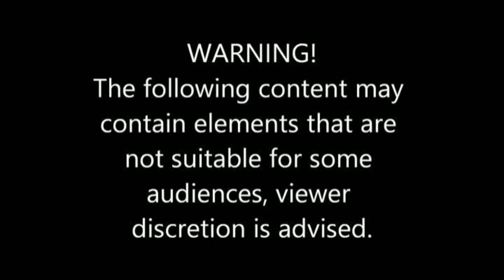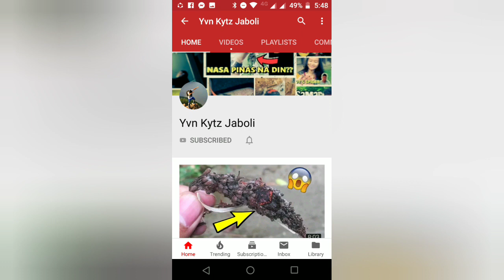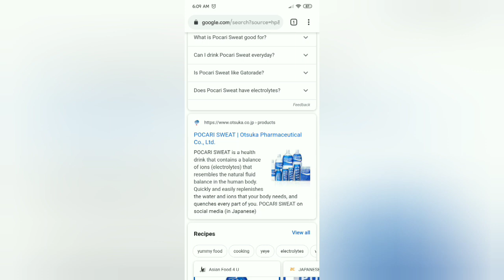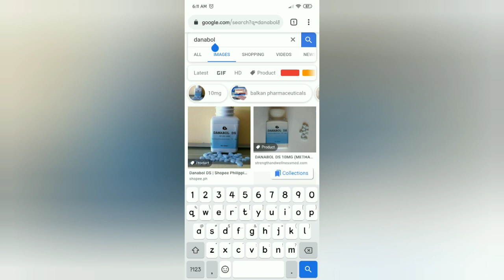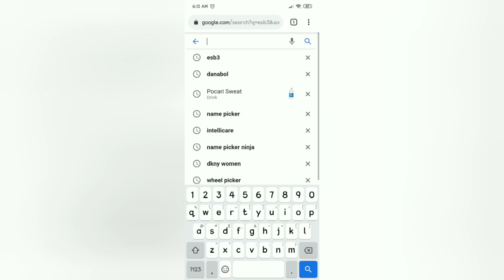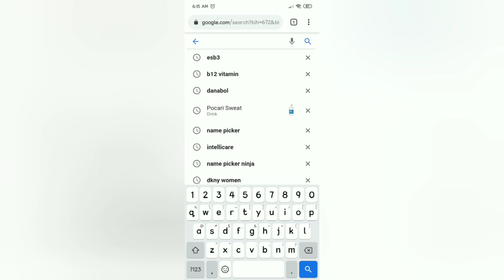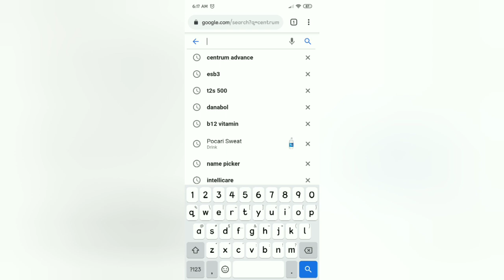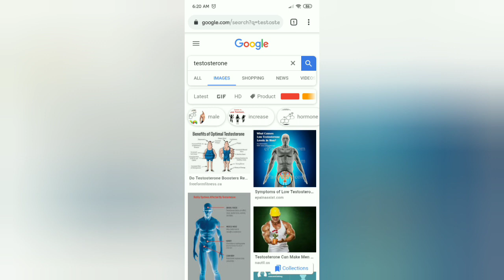Gagamba Basic Load Tutorial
Spider vitamins
Spider load
Gagamba load